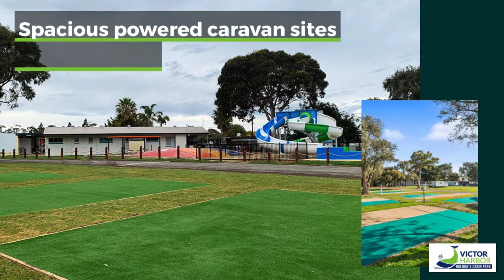Welcome to Victor Harbor Holiday and Cabin Park!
Here's a little video we made to explain why we think we're one of THE BEST family holiday parks in South Oz.
The kids will love it!